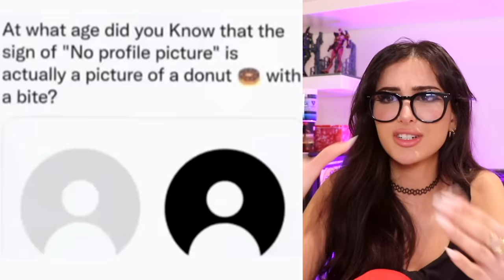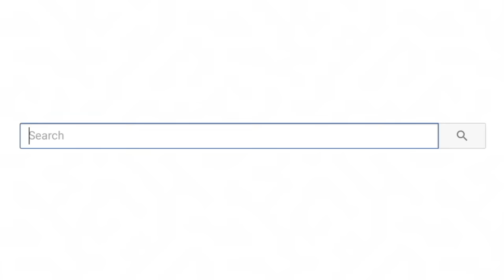Once You See It You Can't Unsee It